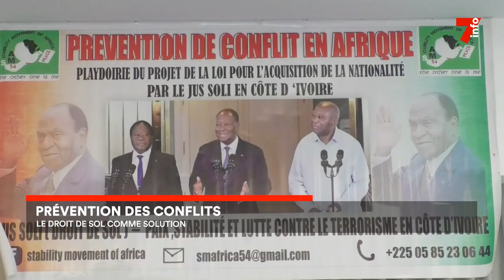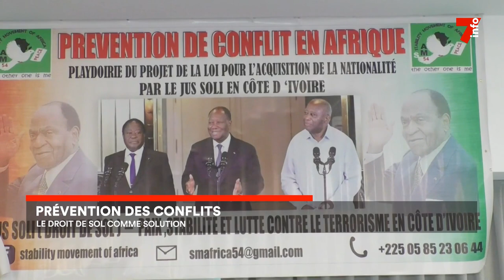Prévention de conflits : la solution du droit de sol ivoirien